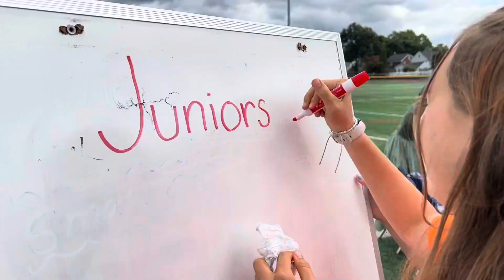Super Quiz 2022!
The seniors beat the juniors and sophomores beat the freshmen, and there was a lot of energy and a lot of fun￼ at Irondequoit HS!￼